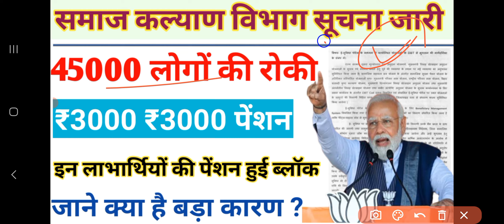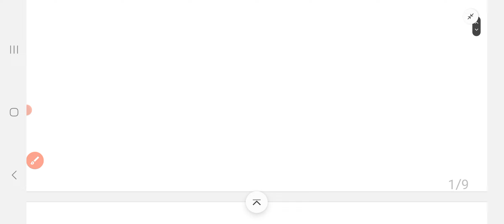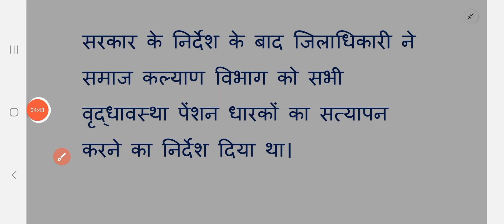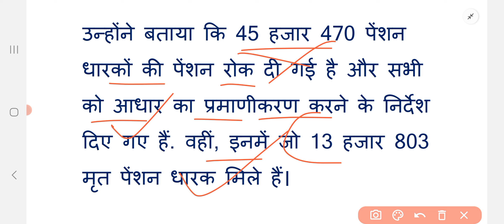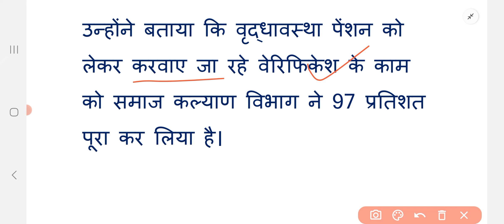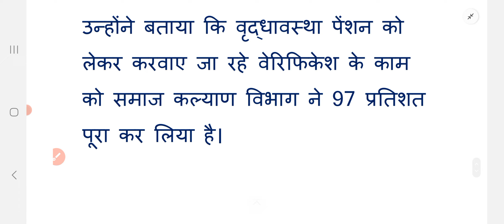पेंशन धारकों को लगा झटका 45000 से ज्यादा लोगों की पेंशन रोकी | ब्लॉक हुई पेंशन | ये है बड़ा कारण